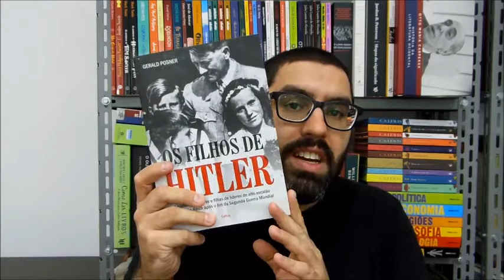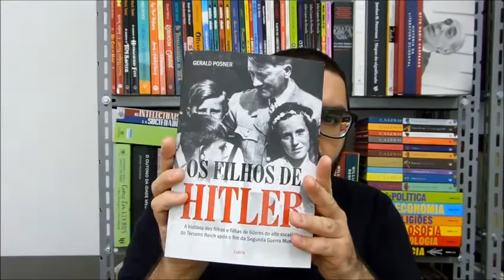Os filhos de Hitler - Gerald Posner (resenha e comentários) OLeitor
Onde encontrar os livros:
Os filhos de Hitler - Gerald Posner

Hannah Arendt - Origens do totalitarismo